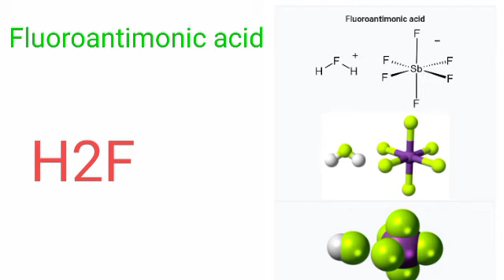world strongest Acid in the world || not H2SO4 || @Fact magnet YT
This video will provide Information about world strongest acid
all things that are around us or happening each have some reasons.

This channel provides facts ,Gk knowledge, scientific knowledge of things and many more etc.